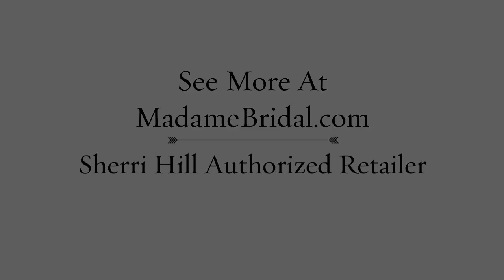Sherri Hill 51061 Prom Dress